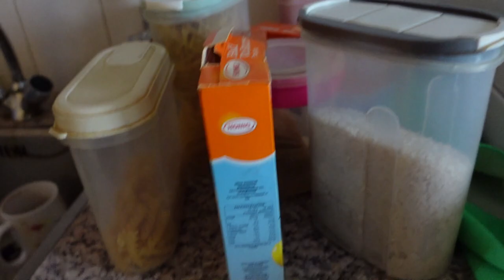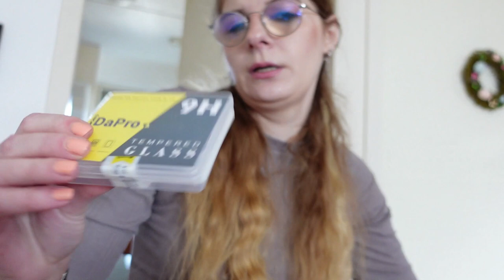Vlog 333 Keuken/badkamer organizen en screenprotector voor de camera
In deze vlog heb ik organizers in de keuken en badkamer gebruikt en plakte ik een screenprotector op mijn camera.